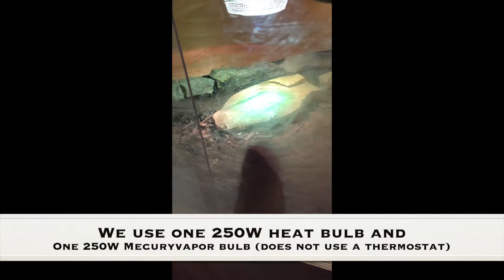Bosc Monitor - Is It A Dinosaur Or A Lizard?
Welcome to our video on our beautiful prehistoric looking Bosc Monitor Rango.
Bosc Monitors are such amazing lizards. They get a big size so definitely bit different from caring for a gecko or a bearded dragon etc.. but that's the amazing thing its honestly like having a dinosaur as a pet! This video shows you the set up we have for him and some pictures of him growing up with us so far! He was so tiny when we got him and now he is getting so big.

We Really hope you enjoyed this video!